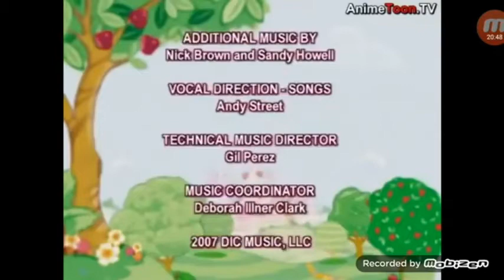Strawberry Shortcake - Let's Dance (2x Speed) (Strawberry Shortcake Version)